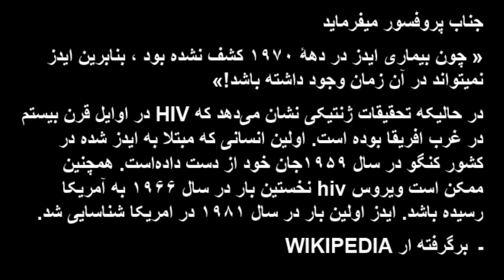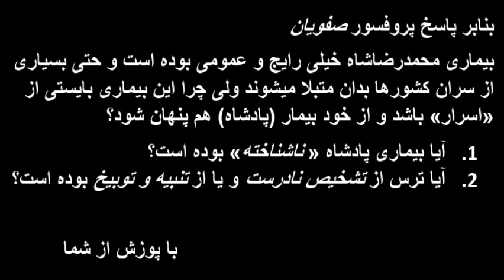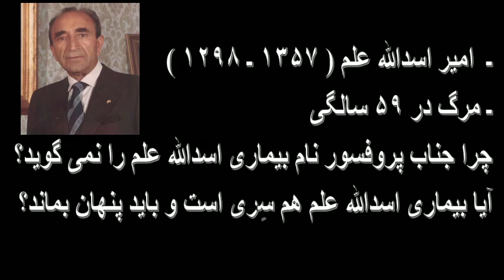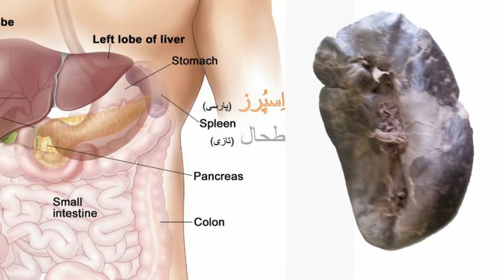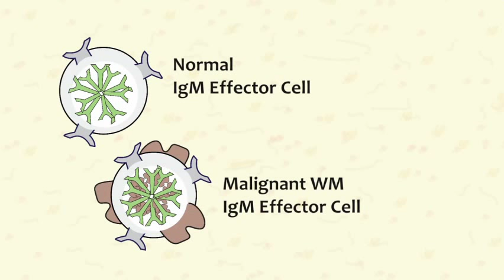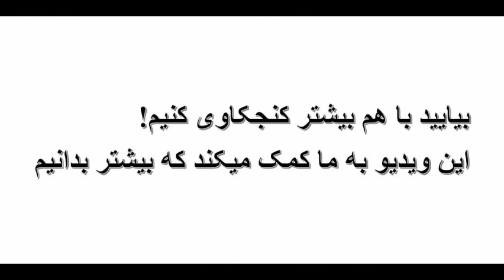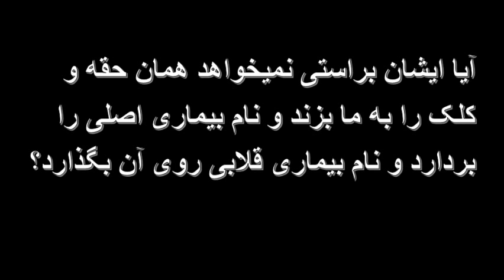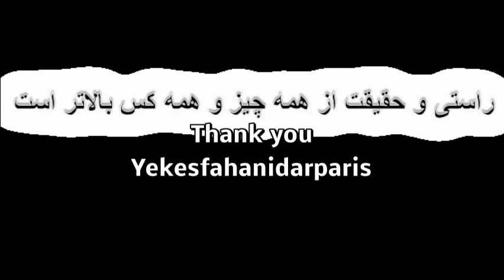IRAN, بيمارى شاه ايران چه بود ؟ ـ چرا هنوز دروغ ميگويند ؟ ـ آیا شاه بیماری خونی ( ایدز ) داشت؟ ـ ؛